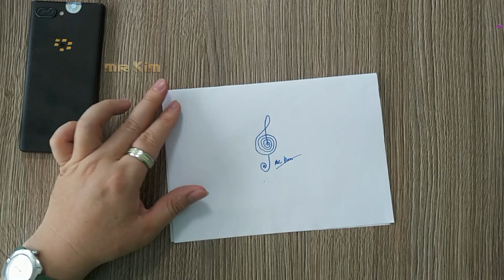DIY Tutorial Treble Clef With Copper Wire | Art & Craft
✩ In this video I used:  01 pieces of copper wire, length 25cm,  wire diameter 1mm
✩ If this video is way too fast, pls watch it in slow motion
✩ This is just how I made it, not the best way. No need to copy all my steps. Just do it yr own way to fit yrself best
✩ This is not a kid toy! Pls keep out of children's reach
✩ You could try silver or gold wire etc for more valuable product
✩ Hope you enjoy watching this video. I'm Mr Kim.
✩ Btw, don't forget to show me yr finished product
✩ This channel is all about wire art & craft
✩ Hope you enjoy watching my videos. I'm Mr Kim.
© Copyright by Mr Kim Channel ☞ Do not Reup